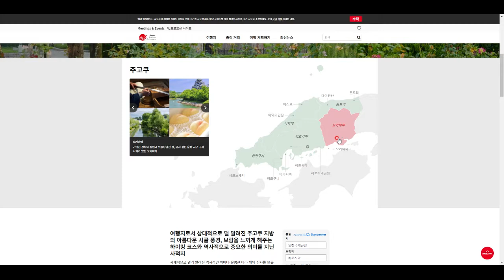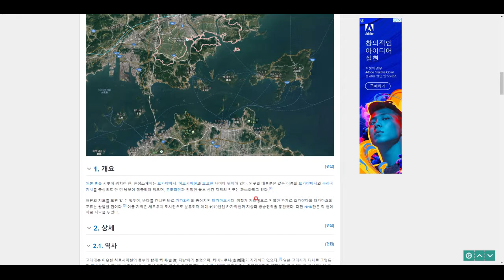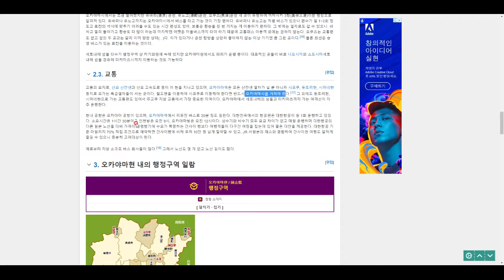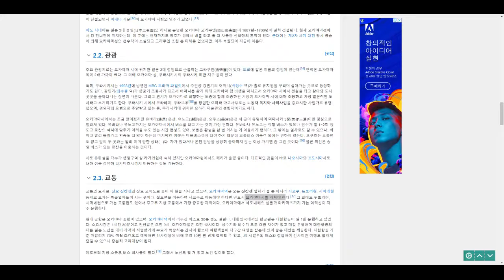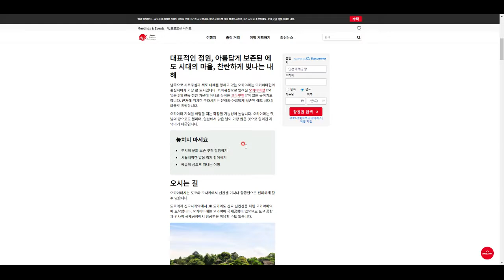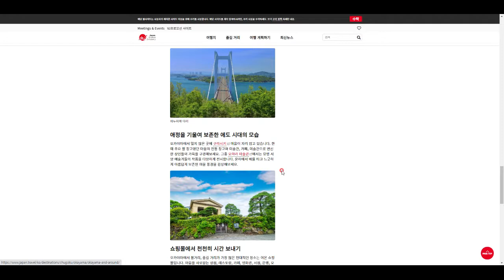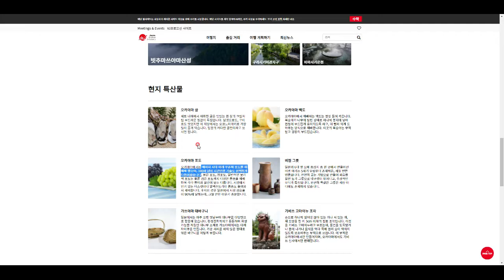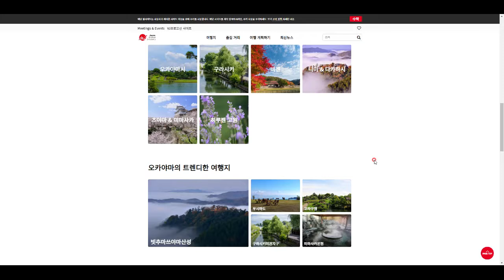일본 탐험(14) - 오카야마현의 지리와 관광 정보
모모타로의 고향, 운하의 고장 오카야마를 탐방해 봅시다^^